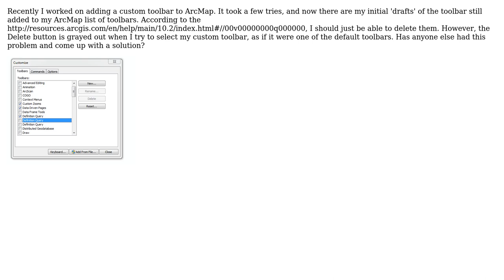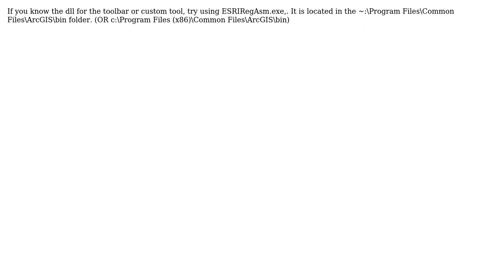GIS: Delete custom toolbar grayed out in ArcGIS 10.2 (3 Solutions!!)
GIS: Delete custom toolbar grayed out in ArcGIS 10.2

With thanks & praise to God, and with thanks to the many people who have made this project possible! | Content (except music & images) licensed under CC BY-SA | Music | Images & others | With thanks to user Mike user Emil Brundage user CLeadbeater and the Stack Exchange Network Trademarks are property of their respective owners. You are responsible for your own actions.